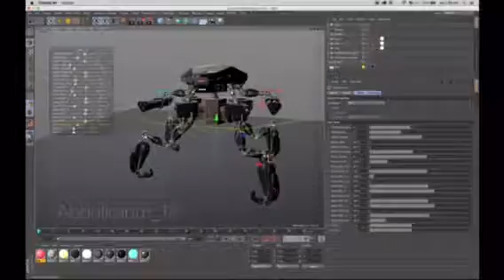Full Rigged Four Legs WalkingMachine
c4d cinema4d 3d 3dartist
robot render robots rendering scifi
machine machines creative creating creativity  becreative rigging design designs designing maxon 3dmodeling